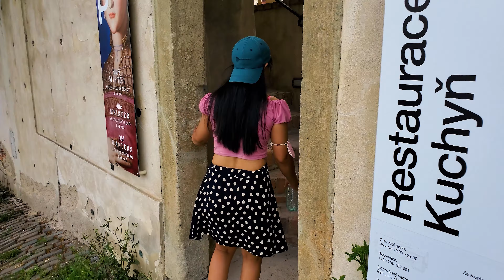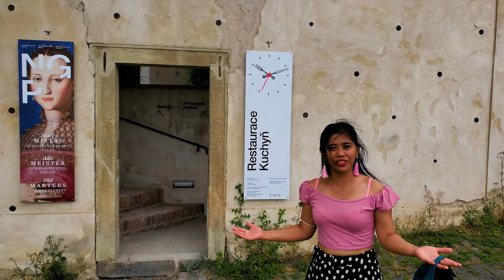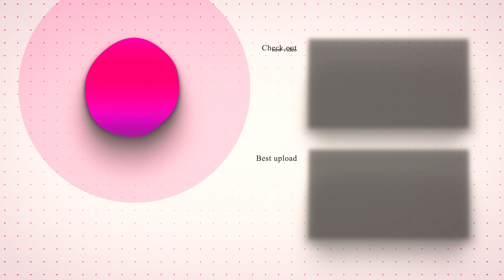Best BEER at Prague Castle 🍻 Summer Vlog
⭐ MUSIC CREDITS ⭐